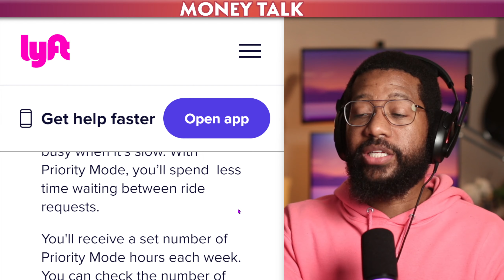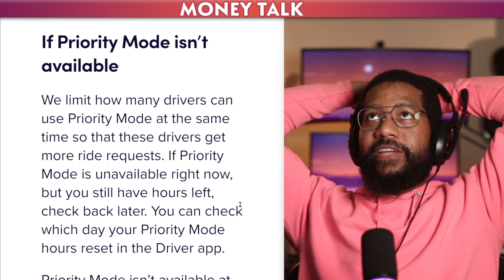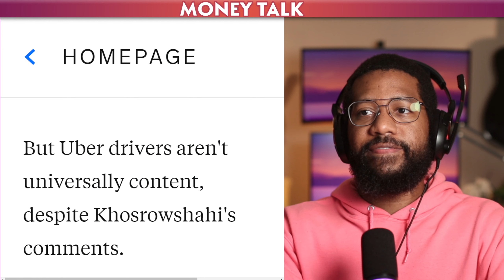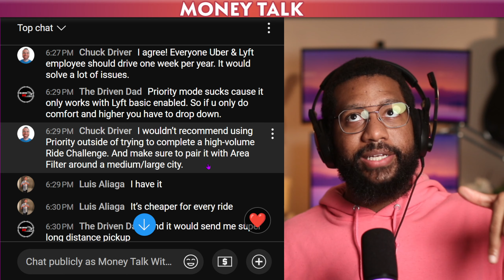Does PRIORITY MODE Make LYFT Drivers More Money?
Have you ever used Lyft's Priority Mode? It promises drivers the potential to earn more, but does that promise really hold up?

@RideshareRodeo played a role in getting the transparency bill moving. Check out his YouTube channel.

📱Get the FREE Octopus Tablet that pays drivers & passengers LOVE to play

🎯Get the Rideshare Business Tracker Spreadsheet that I use to break down my income, expenses and taxes

📲 Join the Money Talk Communities📲